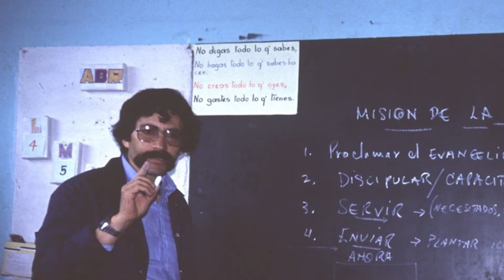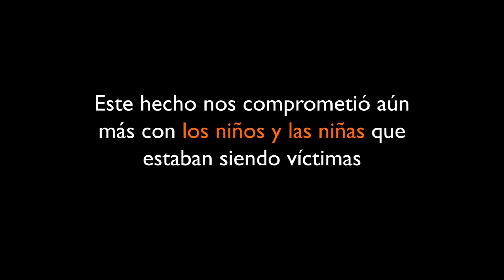Cápsula de la memoria # 2 - World Vision Colombia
Descubre cómo nos impactó la muerte de José Chuquín, nuestro director nacional.